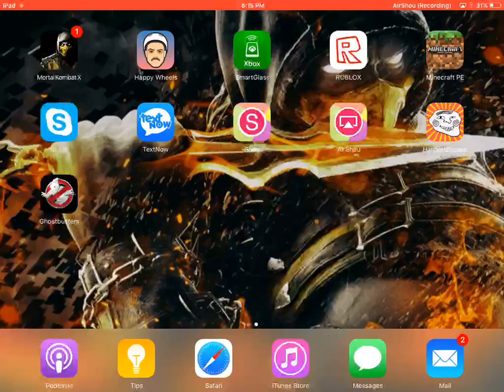Servers are the best | Minecraft | iPad gameplay #5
Hope you enjoy the video Minecraft: Pocket Edition by Mojang